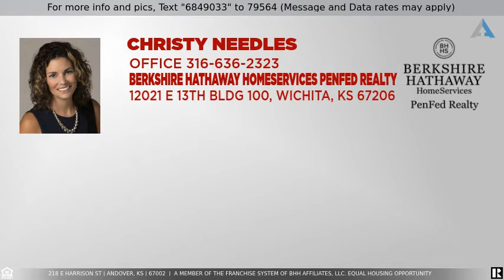Priced at $89,900 - 218 E HARRISON ST, Andover, KS 67002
Here is a ready to go home in the andover school district. This home has been a rental for the past 8 years and has been great to the current owners. Enjoy the nice hardwood floors throughout and very spacious living, dining and Kitchen! Having a corner lot on a dead end street gives you the peace and quiet you have been looking for.